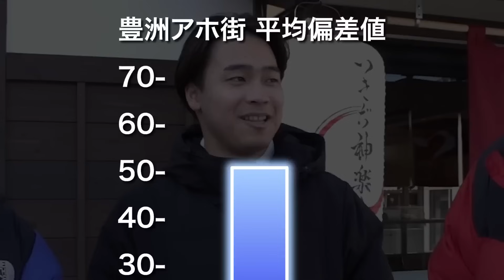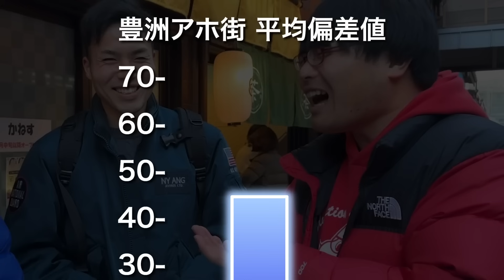【9for登場！】大注目ラッパーの学歴は？話題の豊洲 千客万来でアホ街！【wakatte TV】#1019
今回は2/1にオープンしたばかりの観光施設、豊洲 千客万来でアホ街ック天国！
観光客で賑わう千客万来にはどんな学歴の人がいるのか！？

【過去最高偏差値】日本の中枢、国会周辺で学歴を聞きまくる！アホ街ック天国！

【オトナな街で学歴】Fランわんさか！？五反田でアホ街ック天国！怪しげな社長の学歴は？

【2024年も学歴聞きまくる！】あけおめ！新年一発目は箱根駅伝の聖地でアホ街！学歴の頂へ！

■動画に関するお問合せはこちらから！